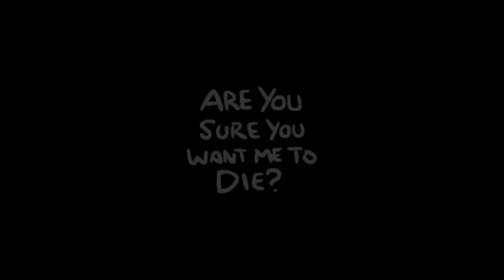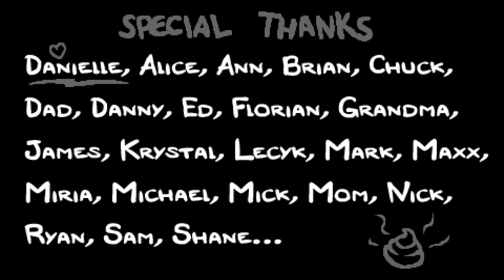The Binding of Isaac Rebirth: Lazarus Run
Holy CRAP. This is a hard character to play as. That fight with mom's heart was SO INTENSE! It turns out Lazarus's extra life isn't entirely useless after all! This is probably the most entertaining run I've uploaded to YouTube, since I got gemini early on. My next video will be a GD video.